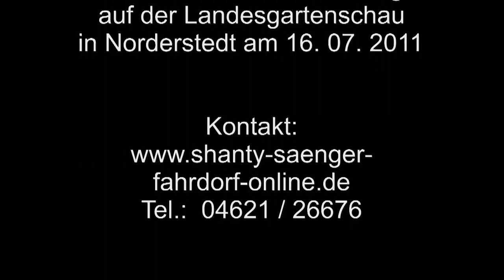Shanty Sänger aus Fahrdorf bei Schleswig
Die Shanty Sänger aus Fahrdorf traten bei der Landesgartenschau in Norderstedt beim Sommerfest mit mehreren Shanties auf.